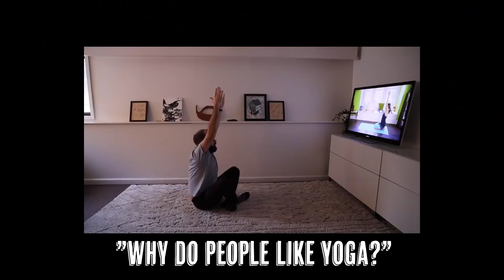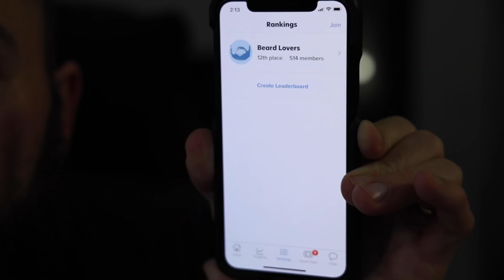Practical Ways to Improve Your Mood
to get 14 days FREE with your own personal trainer!

00:00 Intro
01:55 Quick Exercise
03:25 Ad spot
04:41 Do something stupid
05:45 Writing
07:03 Complete a small task
07:25 Adjust your environment
08:53 Do a transition
09:27 Contact someone
10:00 Be present

Joseph Middleswart